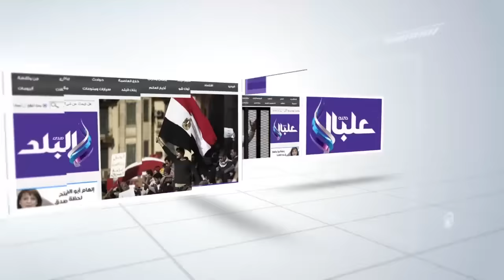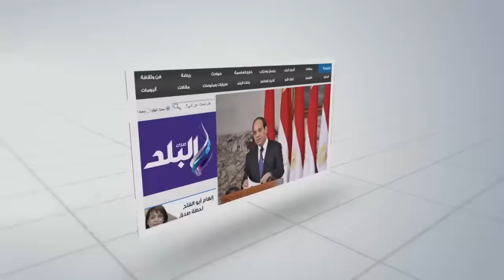صدى البلد | طلاب الثانوية العامة :"الديناميكا" سهل .. والامتحان اتسرب فجرا